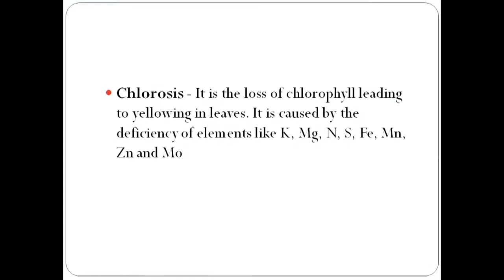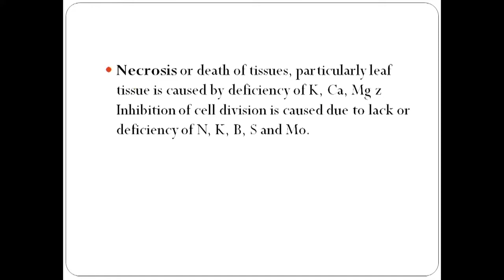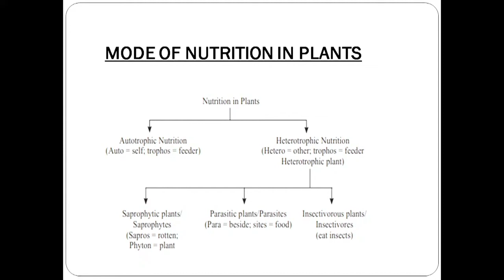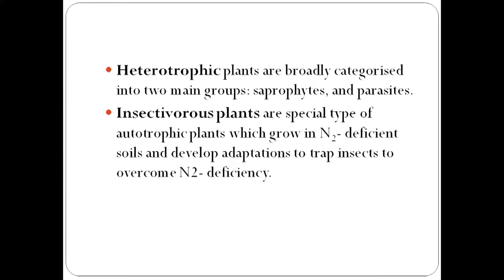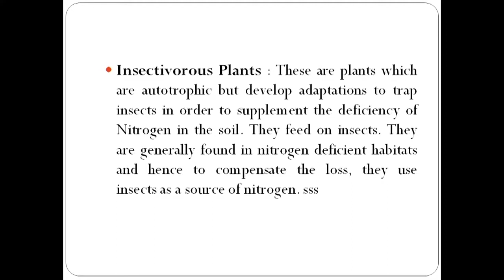Lesson 9 : Mineral Nutrients Part 02